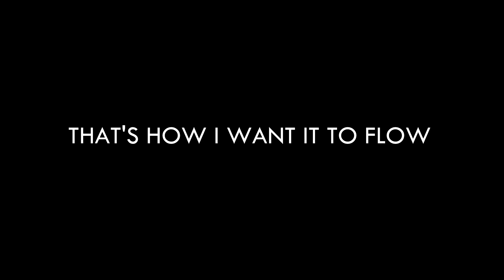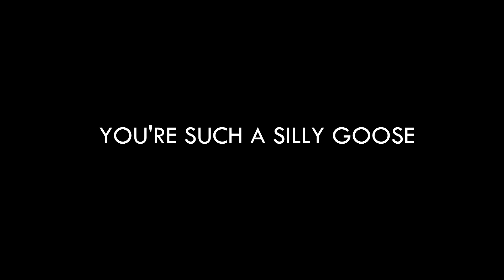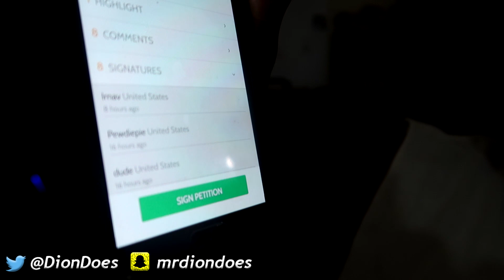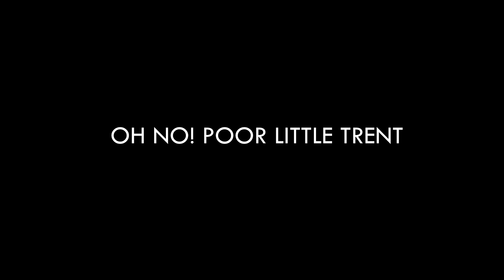HE ALMOST CRIED PLAYING 2K! | Daily Dose S2Ep170